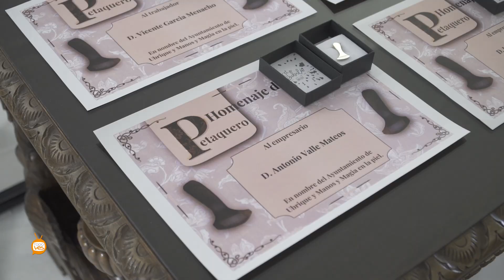Homenaje al Petaquero 2022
Tras dos años sin una celebración al uso, el pasado sábado 11 se retomaba en el Convento de Capuchinos este homenaje tan especial para los ubriqueños, cita en la que se agradece la encomiable labor que empresari@s, artesan@s, proveedores y otras personas relacionadas con el sector de la marroquinería, han prestado al crecimiento industrial de localidad.